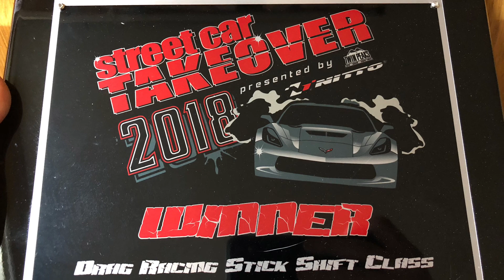ShorTuning Stickshift Camaro SCT Columbus 2018